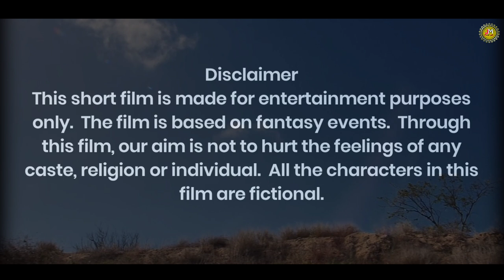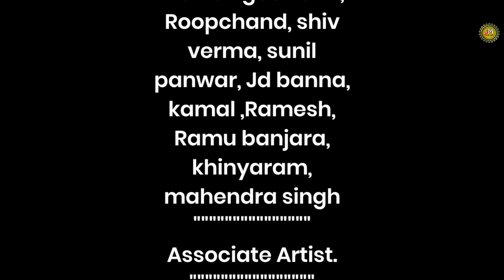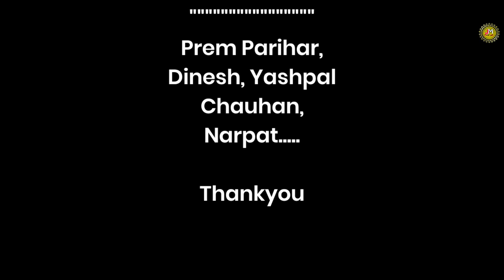Aabroo ||आबरू || new short movie 2021|| new Rajasthani short movie||Rajasthani film|| manish goswami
J M nirale chhore Present : new rajasthani short movie 2021 latest rajasthani movie " The story penned by " manish goswami " .The Video is directed by s r lilar and manish goswami.
 New short movie 2021!

VIDEO Credits:-
✺  Producer : Manish goswami
✺  movie : aabroo
✺  Writer : manish goswami
✺  Music Label : J M nirale chhore Film Studio
✺  Category : short movie
✺  Sub Category : Rajasthani short movie
✺  Director : S. R. Lilar and manish goswami

✺  Editor : Manish goswami

✺ Post Prod. : Nirale chhore Production

✺  Starcast : Manish goswami, roop chand , shiv verma, sunil panwar, jd banna, ramu banjara , kamal , ramesh , khinyaram, mukesh singh ,dinesh , prem parihar , yespal chauhan, narpat

✺  Special thanks :
 All friends and family

1) jm nirale chhore
2) nirale chhore
3) manish goswami short movie
4) manish goswami
5) rajasthani short movie
6) new short movie 2021
7) new Rajasthani film 2021
8) new Marwadi film 2021
9) new sad Marwadi movie
10) Marwadi movie
11) Marwadi new film
12) 2021 new film
13) award winning new short film
14) superhit Marwadi movie
15) latest Rajasthani movie

©Copyright :- J M nirale chhore

➤ Manish goswami producer  cont. No. 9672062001

► Digital Media Supporter : nirale chhore